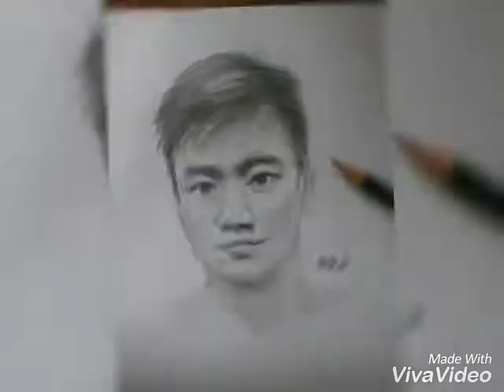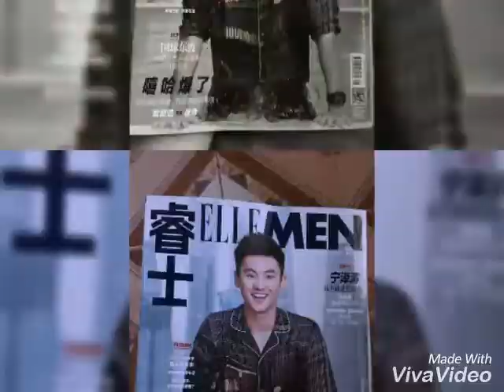Hot boy NING ZETAO